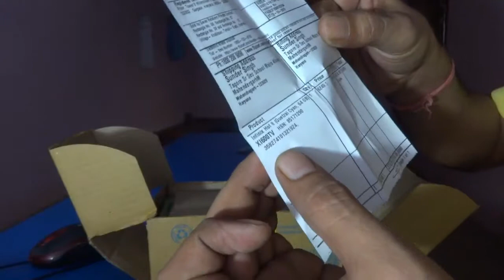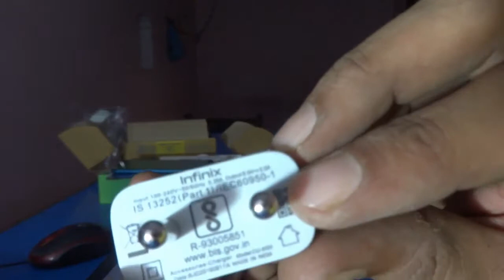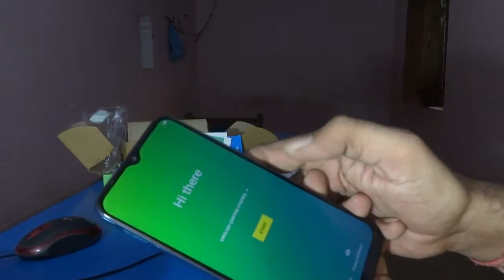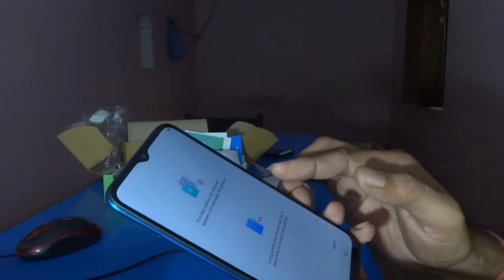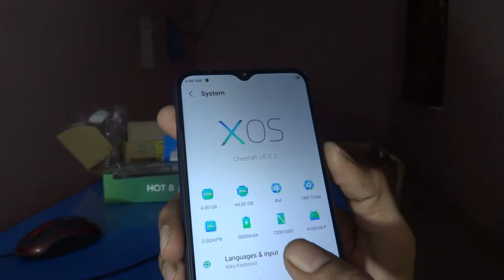Infinix Hot 8 Unboxing & Full Review In Hindi - Big Battery And Performance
In Hindi-
Namaskar dosto aaj ki video me maine unboxing ki hai Infinix hot 8 ki aur maine aapko ek Full Review dia hai is phone ka vo bhi hindi me ye ek big battery and big performance wala phone hai aur isme peeche ki taraf polycarbonate back aur triple camera bhi hain. Infinix hot 8 ka ye purple colour hai aur iski keemat sirf 6999 hai.